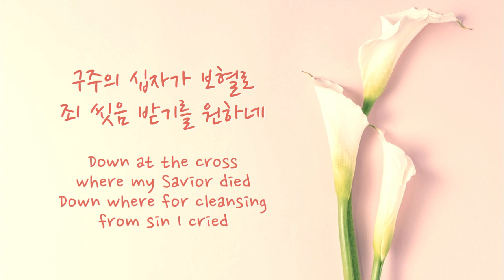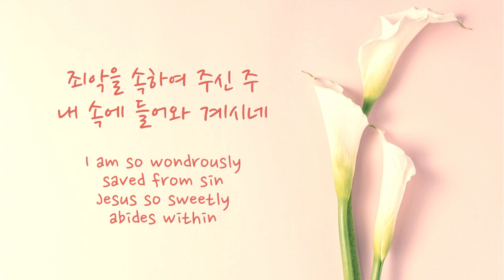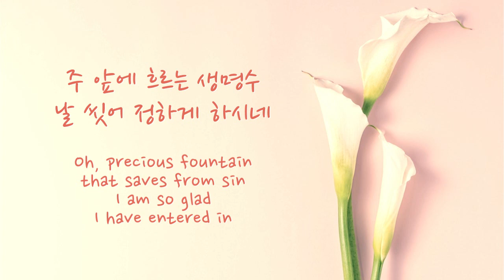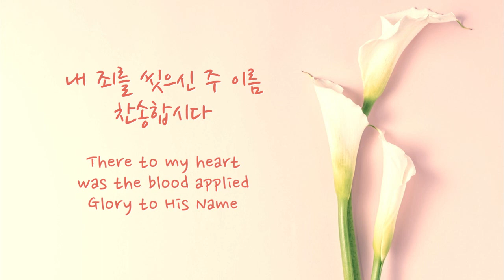피아노MR/구주의 십자가 보혈로 F Key 반주/Down at the Cross Where my Savior Died MR - 보컬 솔로를 위한 찬송가 MR(가사자막/Lyrics)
구독자 "김우현"님이 신청하신 피아노mr입니다

원래 빠른곡의 찬송가인데 요청하신대로
편하게 부르실 수 있도록 느린템포와 약간의 코드변화를 주어 보았습니다

우리의 모든 죄를  씻으신 주의 보혈에 감사드리며~💗

필요한 분들 계실 것 같아 공유합니다~!

[순서] bpm = 56

intro.(4마디) - verse - verse - chorus - interlude(마지막 마디부터 5마디) - key 올려서 verse - chorus - 찬송합(3박자)시다 - outro

[가사]

구주의 십자가 보혈로 죄 씻음 받기를 원하네
내 죄를 씻으신 주 이름 찬송합시다

죄악을 속하여 주신 주 내 속에 들어와 계시네
십자가 앞에서 주 이름 찬송합시다

찬송합시다 찬송합시다

주 앞에 흐르는 생명수 날 씻어 정하게 하시네
내 기쁨 정성을 다하여 찬송합시다

찬송합시다

Down at the cross where my Savior died,
Down where for cleansing from sin I cried,
There to my heart was the blood applied;

I am so wondrously saved from sin,
Jesus so sweetly abides within,
There at the cross where He took me in;

Oh, precious fountain that saves from sin,
I am so glad I have entered in;
There Jesus saves me and keeps me clean;